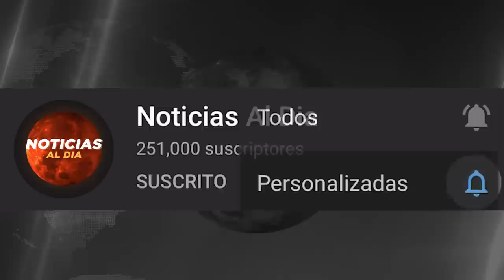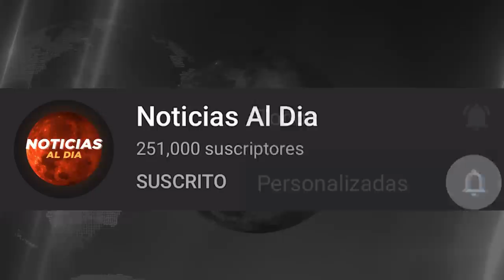RUSIA Y UCRANIA HOY NOTICIAS 16 DE JULIO 2022, URGENTE NUEVA INFORMACION ULTIMO MINUTO HOSTING HOY